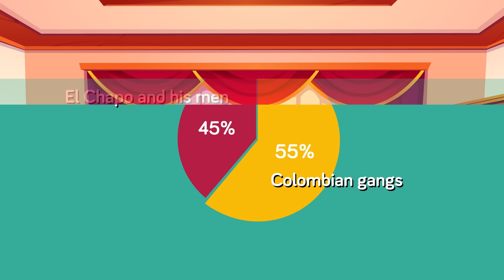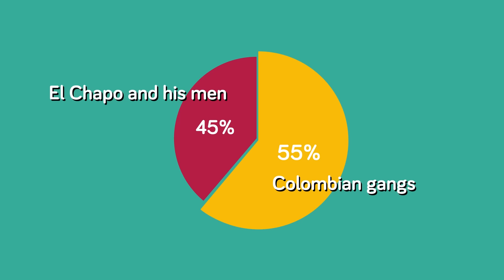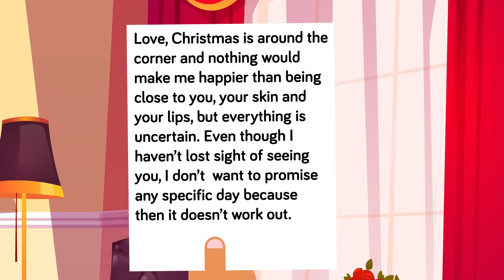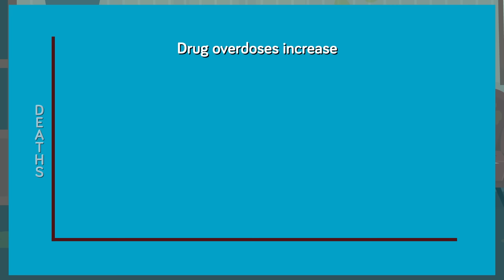50 Insane Facts About El Chapo You Didn't Know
Meet the real kingpin of crime who ran the Mexican cartel from behind bars, El Chapo! Check out 50 insane facts about the drug lord you never knew, like how he actually escaped from prison and how the entrepreneur became a self-made billionaire! You don't want to miss this epic countdown about one of the most interesting criminals who has ever lived!